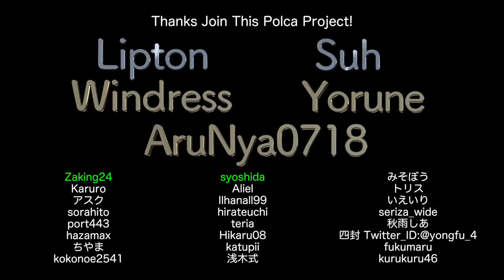7周年記念企画・札幌→上川層雲峡間超ロングドライブ(2)【LDs_321】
( ﾟдﾟ)バードストライクならぬドラゴンフライストライク。

　Breakthrough_ace.輝鳴
●キャラクターデザイン・キービジュアル：
　そらのん
●ルミ・ミレーニア オリジナルキャラクターデザイン：
　なか